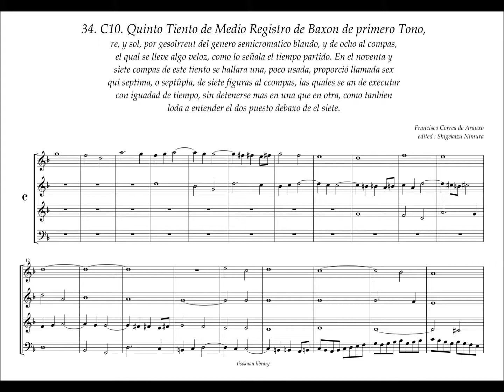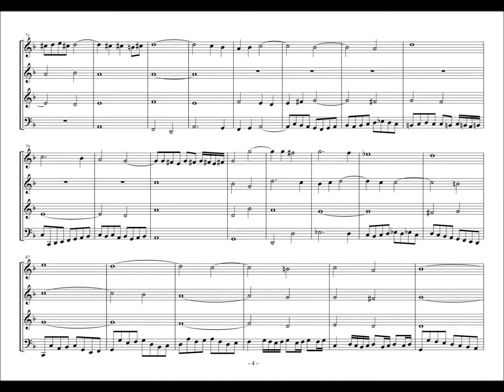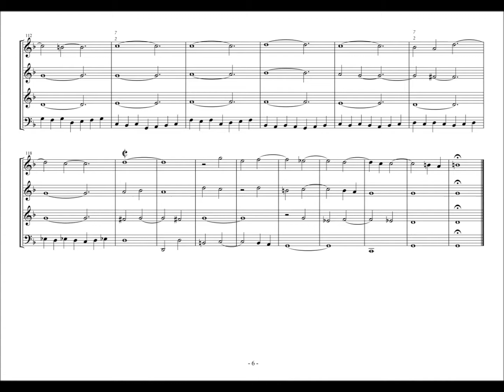Francisco Correa de Arauxo, 34(C10) Quinto Tiento de Medio Registro de Baxon de primero Tono